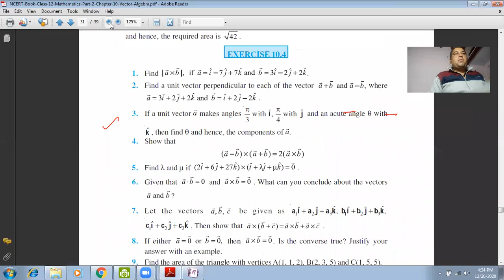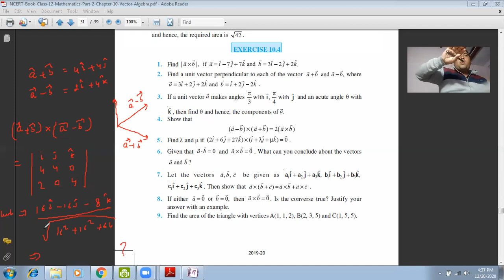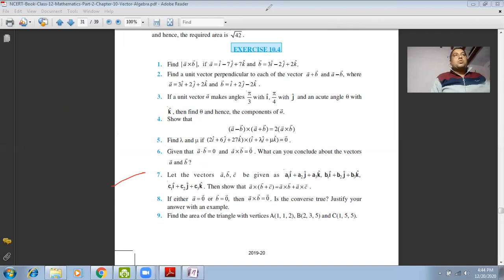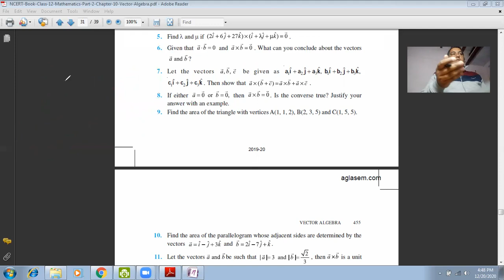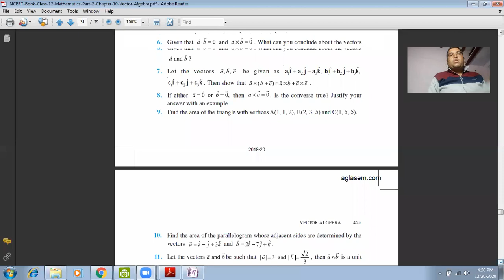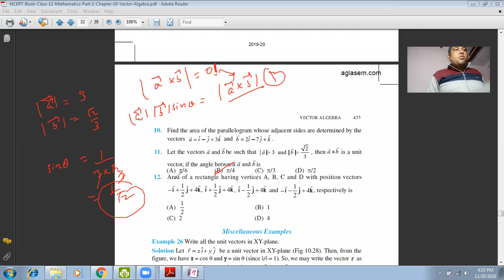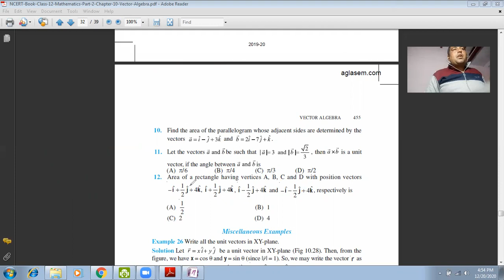CLASS XII PART 6 EX 10 4 COMPLETE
CLASS XII, EX. 10.4 PART - 6 VECTOR ALGEBRA NCERT SOLUTION